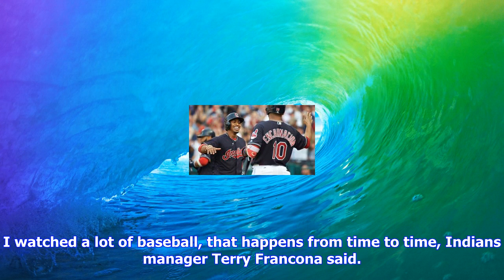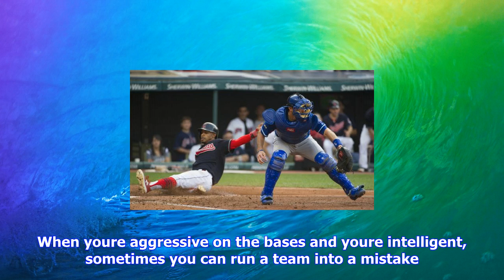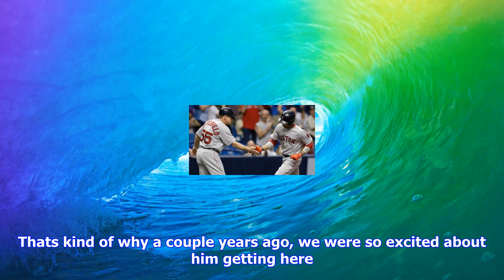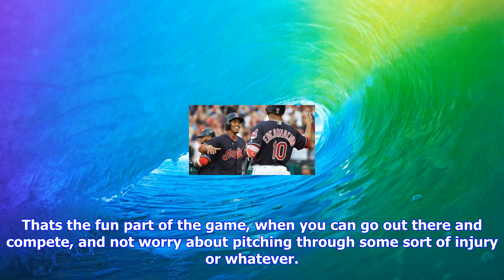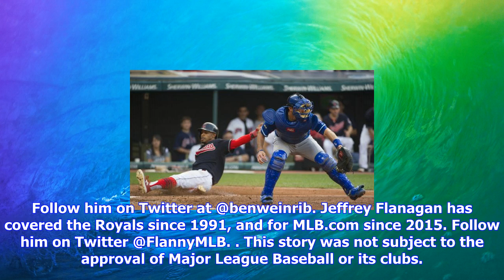Breaking News | Indians beat royals then clinch al central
Indians beat royals then clinch al central

• Get official Indians AL Central champions gear The Indians broke it open in the sixth inning again...